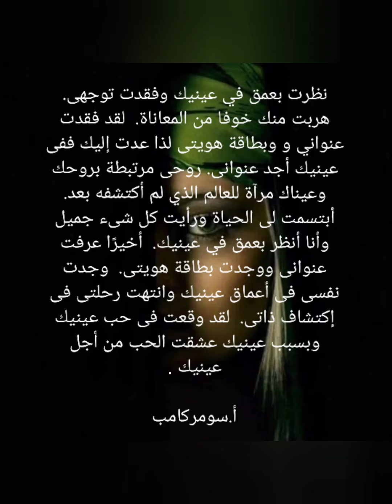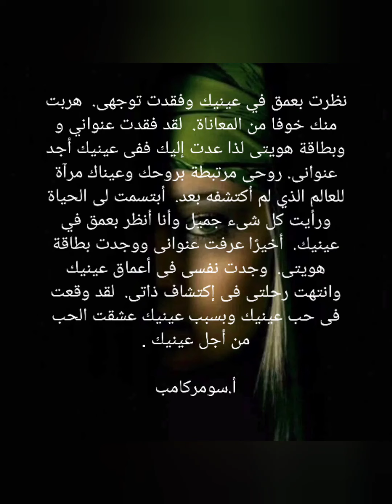من أجل عينيك عشقت الهوى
music ❤ 🎵 : Om Kolsoum  , music Min Agl Ainaika,  Omar khorshid